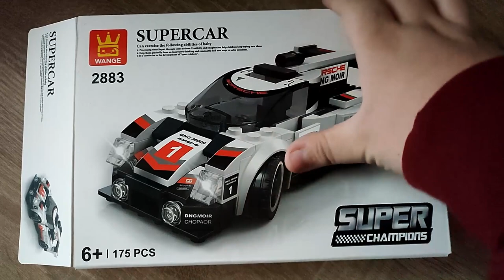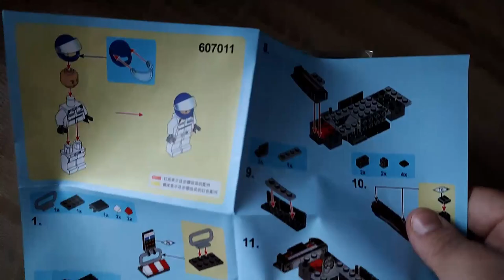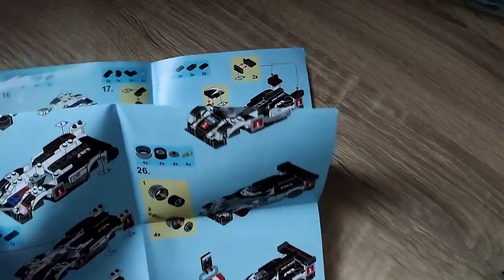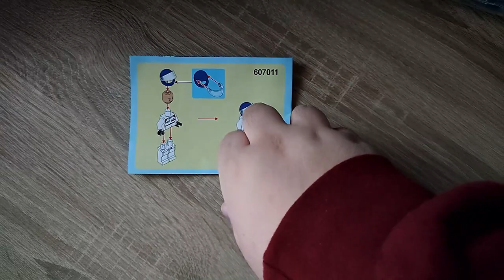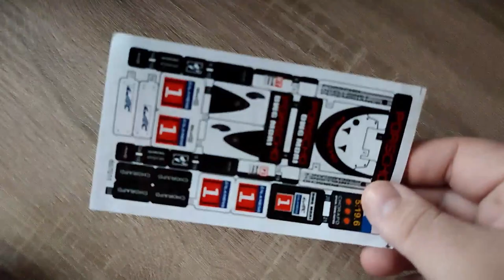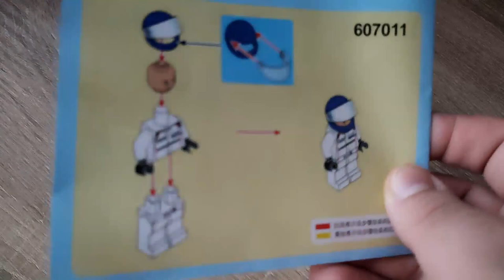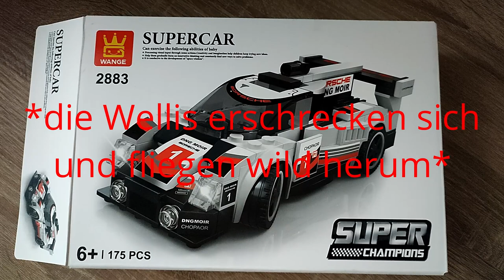"Sei bitte besser als der "Porsche" von Wange" - Das LMP 1 Supercar von Sembo aus Klemmbausteinen -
Hallo liebe Freunde der gepflegten Klemmbaustein Baukunst. In diesem Video geht es um ein Set von SEMBO! Was kann der LMP 1 "PORSCHE" von SEMBO? Welche Steinequalität erwartet uns?! Viel Spaß dabei :).